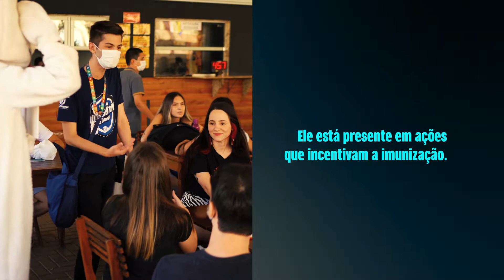Zé Gotinha visita UniCesumar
O que foi essa visita super especial? SIM, o Zé Gotinha esteve aqui na Uni e aprontou todas (assista o vídeo até o final para entender 🤣).

Na verdade, ele veio mesmo reforçar para a galera a importância da imunização completa contra a Covid-19, com as duas doses e o reforço. 💉 O pessoal aproveitou muito a visita, entrou na dança da imunização e mostrou que aqui na Uni todo mundo é OrgulhodoZéGotinha! 😍

Vacine-se você também! A vacina é um ato de amor e empatia pelo próximo. 💙💉